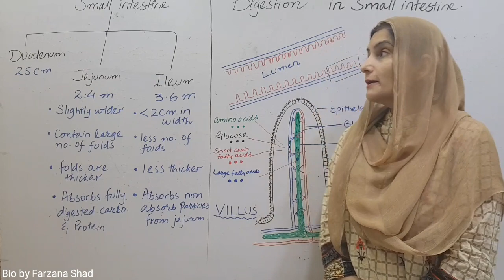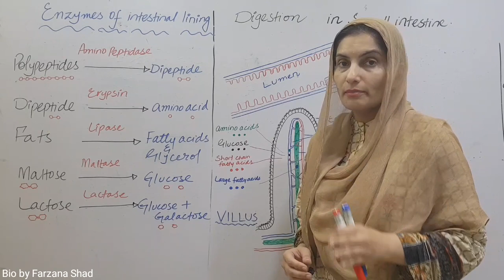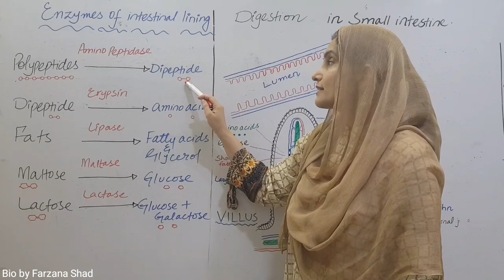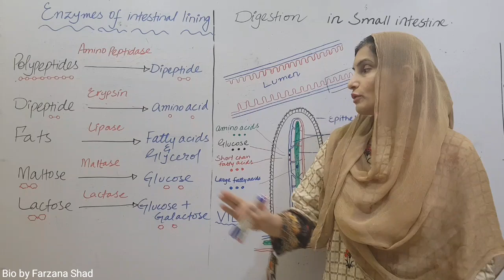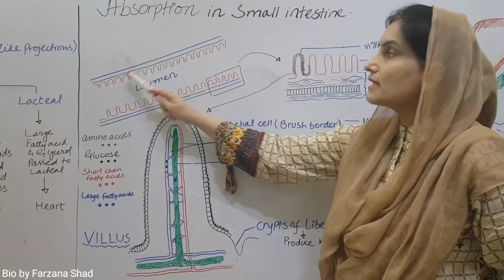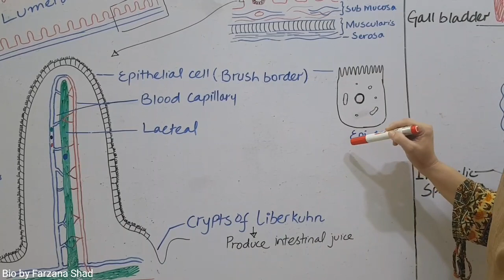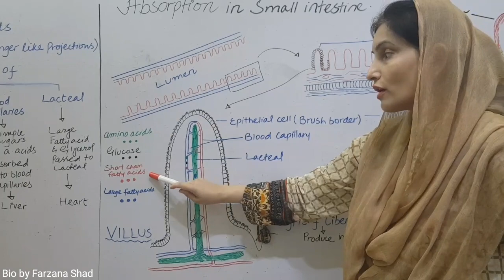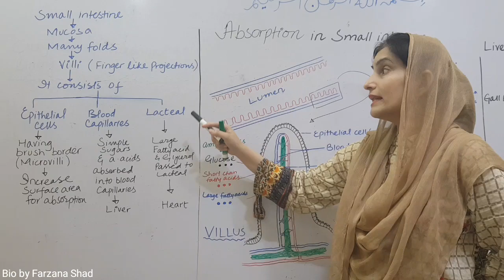how food digested and absorbed in small intestine | Digestive system | working of ileum and jejunum